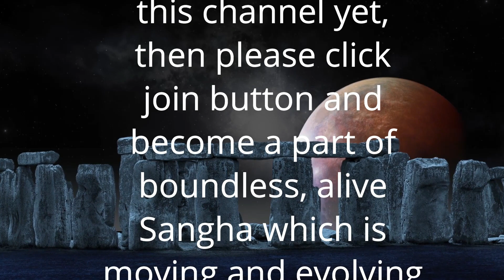हम पूर्ण हैं इसे स्मरण करना है | Anant Sri